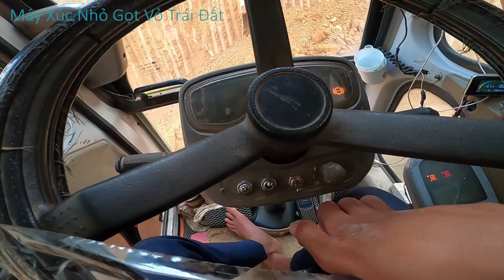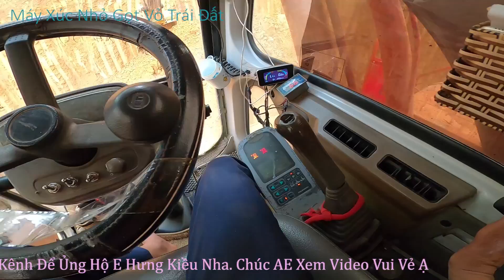Học Lái Máy Xúc Online.Tập 14. Lái Máy Xúc Bánh Lốp Doosan 140 Xúc Đất Lên Xe Ô Tô 5 Tấn